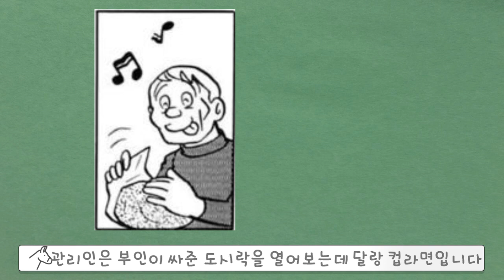[동키]'아동만화가'도라에몽 작가 후지코 F. 후지오의 소름돋는 단편선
▪ 배경음악

Artist : ErikMMusic
▪ 음향효과 : 상업적 목적으로 이용할 수 있는 공정자료 이용 및 자체제작
▪ 기타 사진·영상 : 상업적 목적으로 이용할 수 있는 사진과 영상 이용